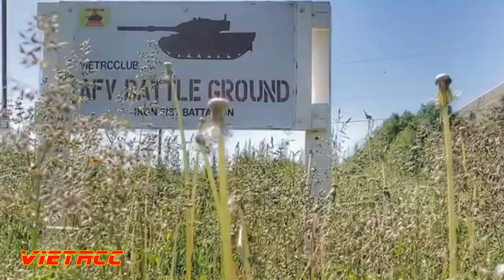Great RC Military 4x4